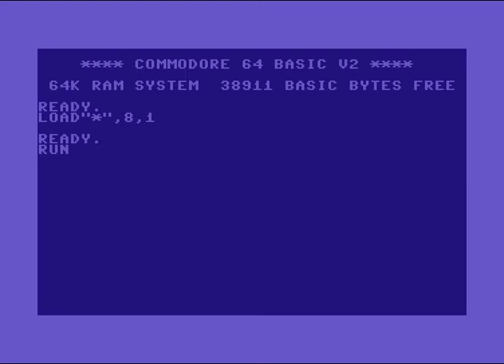Warriors of the Wasteland & Role Intro 5 ! Commodore 64 (C64)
WOW and Role!